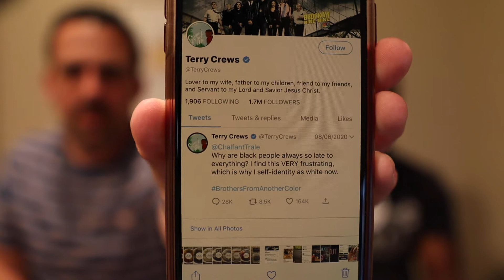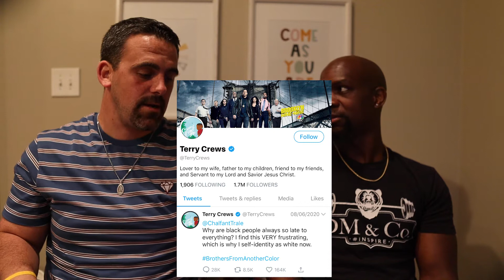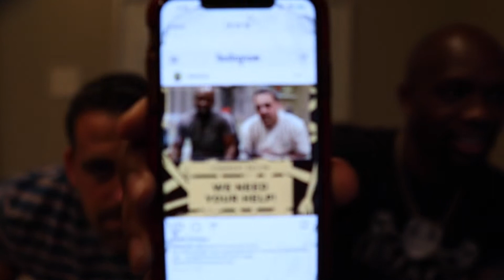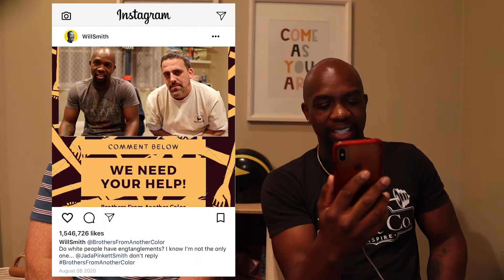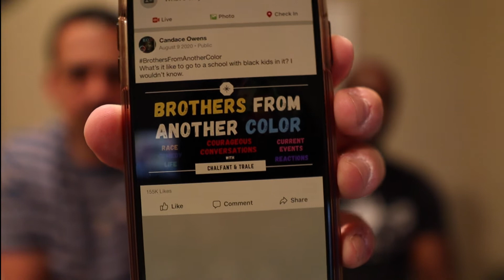Episode 010: Questions from YOU!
In this episode, we discuss several topics:
👉🏾 We answer questions from our followers!
👉🏾 White people want to know this
👉🏾 Black people want to know this
👉🏾 Celebrities questions: TerryCrews, WillSmith, &
👉🏾 Why are black people always so late to everything?
👉🏾 Trale: My time or your time?
👉🏾 Do white people have entanglements?
👉🏾 What’s it like to go to school with black kids?
👉🏾 White people don’t like to cuss, they just use acronyms

We have FINALLY been able to sit down and FILM organic discussions together ON CAMERA for the first time since our friendship started in 2011. As former neighbors, we gel so deeply and have a firm understanding of who we are. With that said, we have always found ourselves talking deeply and philosophically very quickly. We also have a shared interest in comedy and providing humor to those who need it.

We launched BrothersFromAnotherColor as a way to share our passion for friendship, fatherhood, comedy, and to have critical discussions about topics that NEED to be discussed.

We hope you enjoy BrothersFromAnotherColor. This is just the beginning!

🎥 OUR CAMERA 🎥
👉🏾 Canon M50 Mirrorless Camera with 15-45mm kit lens
👉🏾 Canon M50 Mirrorless Camera with 15-45mm and 55-200mm kit lenses

📸 OUR VLOGGING LENSES 📸
👉🏾 Sigma 16mm EF-M Lens
👉🏾 Canon EF-M 22mm Lens

📷 OTHER CAMERA EQUIPMENT 📷
👉🏾 Veatree 67mm Lens Hood Set
👉🏾 ND Density Filter for lens (Variable)
👉🏾 Moukey Shotgun Microphone 🎤
👉🏾 Feiyutech G6 Max Gimbal
👉🏾 Manfrotto Camera Tripod

💻🖥 VIDEO EDITING SOFTWARE (on Mac) 🖥 💻
👉🏾 Adobe Premiere Pro

We are Chalfant & Trale!

We are committed to providing entertainment on REAL topics through a DIVERSE lens within an interracial friendship and having courageous conversations about: